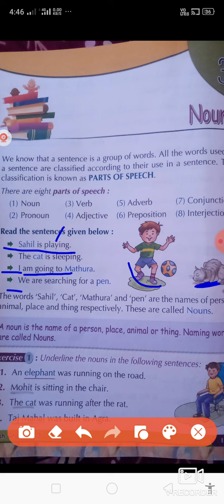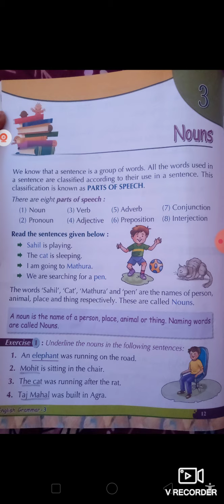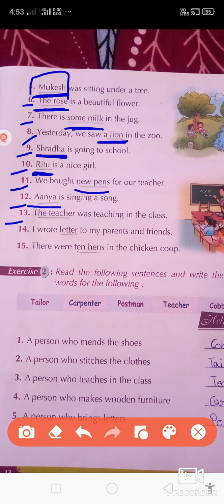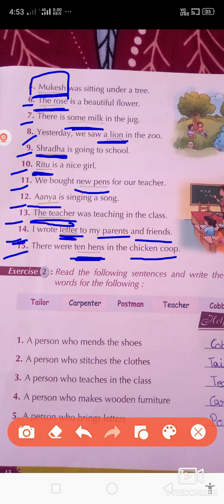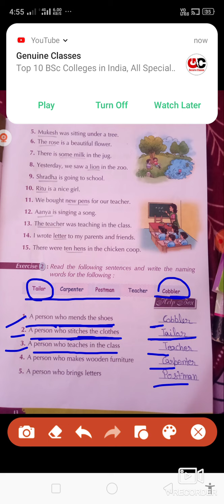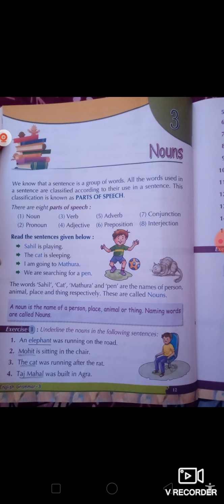3rd, English grammar lesson 3 (nouns)